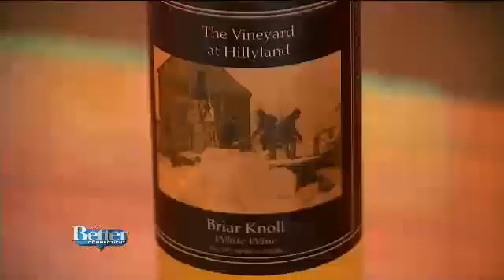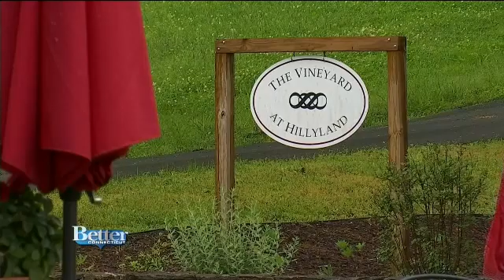6 25 19 The Vineyard at Hillyland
In beautiful Scotland, Connecticut sits one of Connecticut's newest wineries:  The Vineyard at Hillyland.